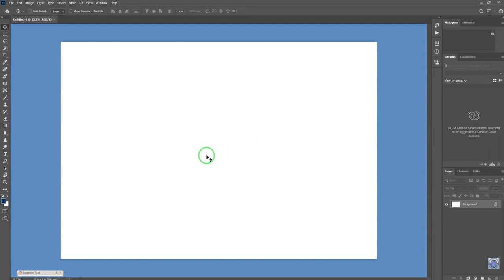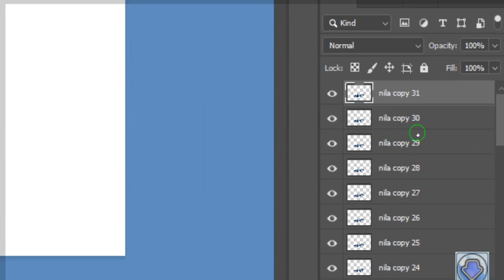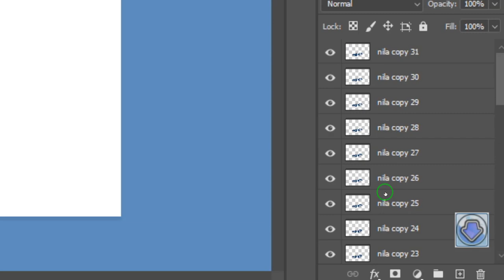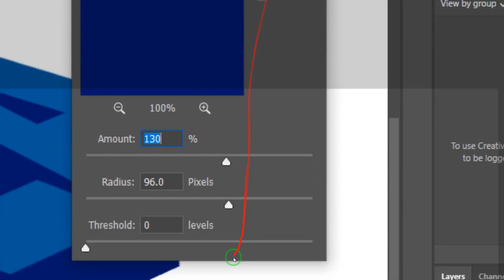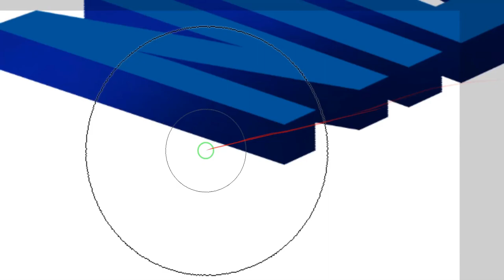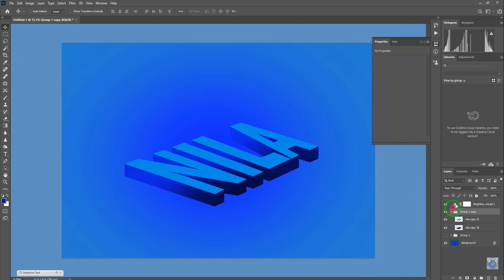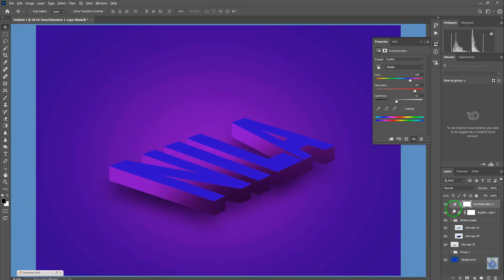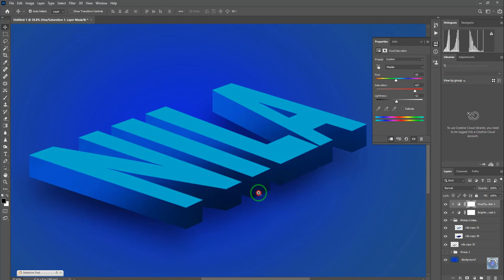How to Make 3D Text in Photoshop CC | 3D Text Effects For Beginners Photoshop CC 2020